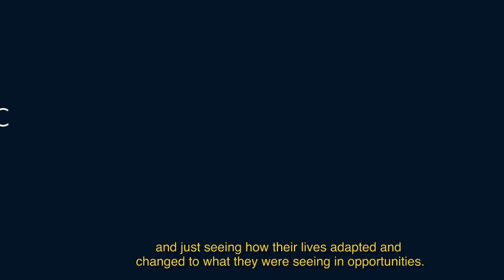Launch a Career in Canada 2020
Each year, alumni UBC and the Centre for Student Involvement & Careers bring together current UBC international students and alumni who came to UBC as international students for Launch a Career in Canada. At this evening program, a panel of alumni provided their insight and expertise as industry professionals, shared valuable lessons of career successes and challenges, and practical tips on making a successful transition from UBC to the Canadian workplace.